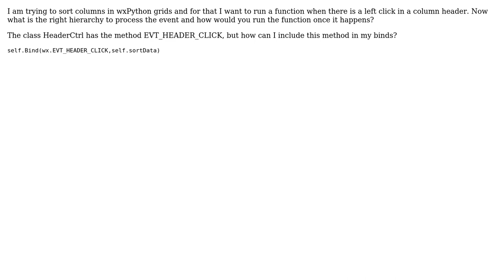How to capture clicks on header in wxPython grids? (2 Solutions!!)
How to capture clicks on header in wxPython grids?

With thanks & praise to God, and with thanks to the many people who have made this project possible! | Content (except music & images) licensed under CC BY-SA | Music | Images & others | With thanks to user user2963623 user OriolAnd user brettb and the Stack Exchange Network Trademarks are property of their respective owners. You are responsible for your own actions.